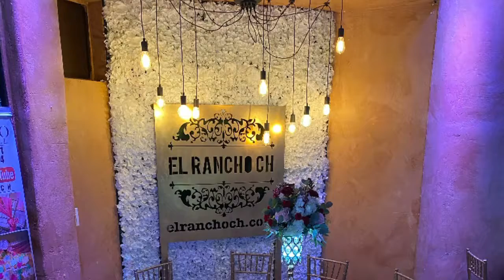Book your date with us